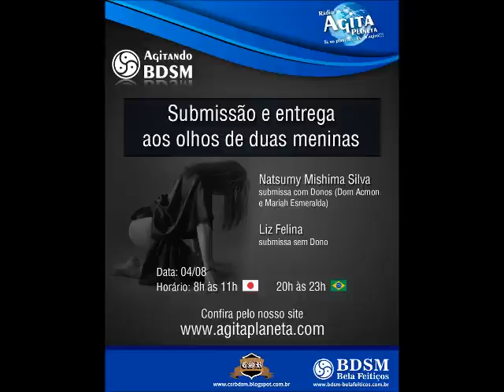Programa de Rádio Agitando BDSM - Tema Submissão e entrega aos olhos de duas meninas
Programa de rádio BDSM

Texto lido: Fonte  Isabela Pietro